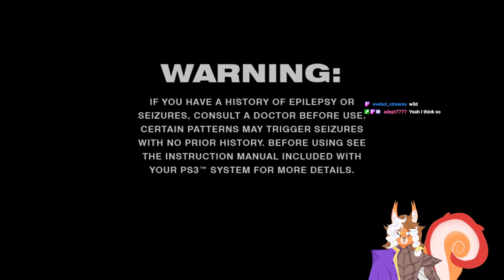Jailed for furry crimes | Sly 2: Band of Thieves Pt. 4